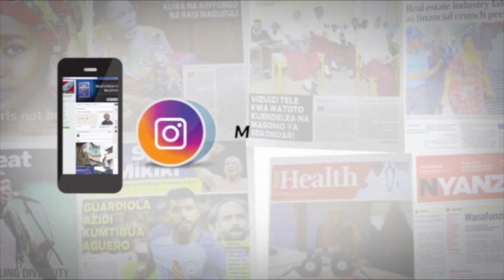Hamorapa, Nature kukinukisha jijini Mwanza siku ya Eid